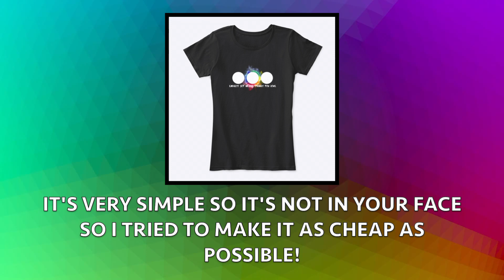I MADE MERCH!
Hey guys! To celebrate surpassing 50,000 subscribers I've decided to finally release some merch! There's about 5 different designs, all of which can be combined with the 50,000 Club merch that is only available for the next 2 months. I hope you guys like it!

If you have any ideas for stuff you'd like to buy or see me make in the future, feel free to let me know!